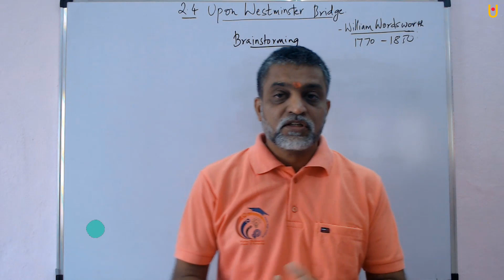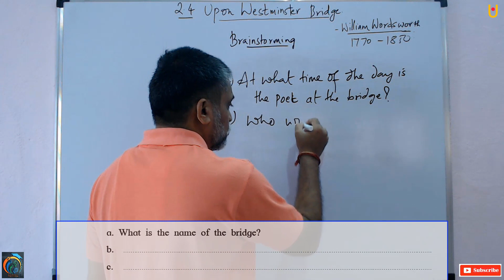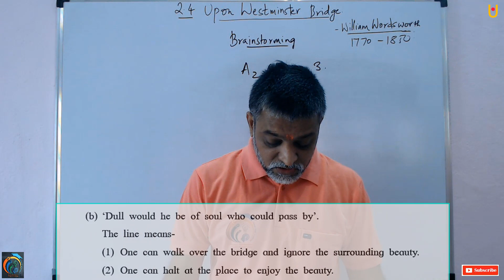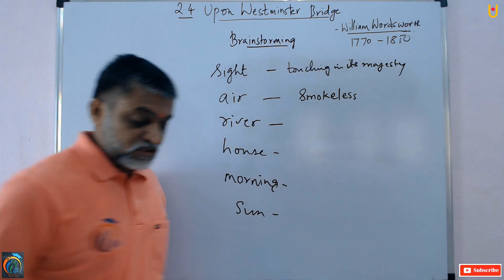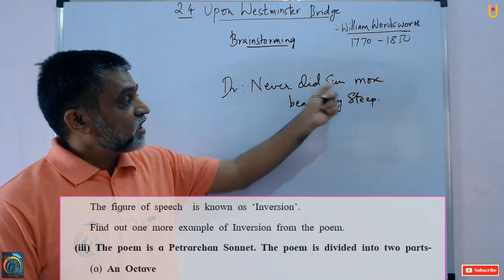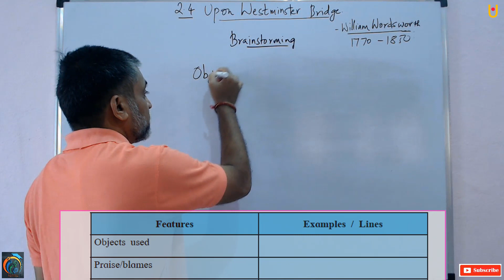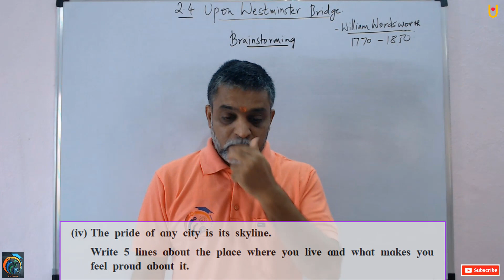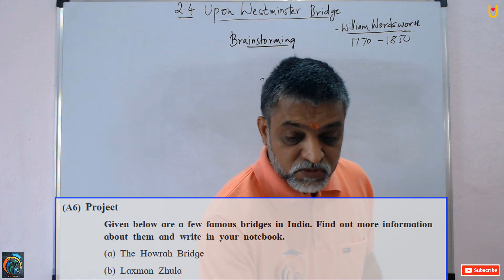Upon Westminster Bridge Class 11th English Part 2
Hello Friends
Upon Westminster Class 11th English Part 2 | Maharashtra Board Class 11th English New Syllabus 2021 | In this video, we will learn Brainstorming of Unit 2.4 ie Upon Westminster Bridge |